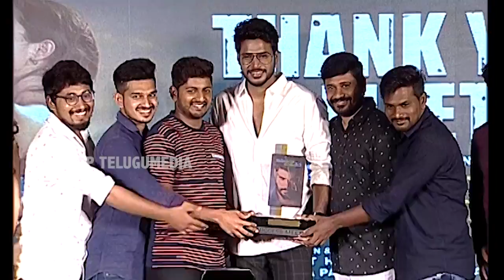Sundeep Kishan Emotional Speech | Ninnu Veedani Needanu Nene Success Meet | Top Telugu Media